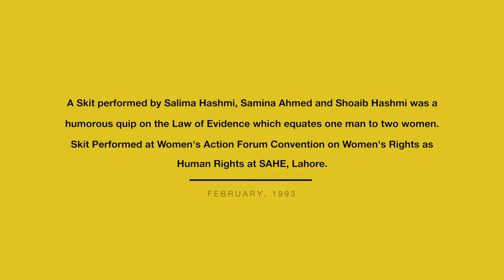Skit | Law of Evidence | 10 Years of Women’s Struggle 1983 - 1993 | WAF Convention | February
Salima Hashmi, Samina Ahmed and Shoaib Hashmi performed a skit “Law of Evidence” which equates one man to two women, at the WAF Convention ‘10 Years of Women’s Struggle in Pakistan 1983 – 1993’ held at SAHE office, Lahore in February 1993.

The Women’s Action Forum (WAF) is a consciousness raising, lobbying and activist forum that has been in the forefront of the women’s movement in Pakistan. WAF is committed to a just and peaceful society based on democracy in the public and private spheres. It upholds and fights for a secular state pitting itself against the dominant narrative. WAF is opposed to all forms of discrimination, whether on the basis of sex, gender, class, religion, ethnicity or location. It takes the position that patriarchy and its structures: social, economic and discursive, are the root cause of the marginalization, subordination, exploitation and oppression of women.